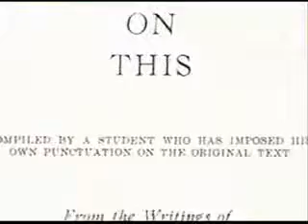Tupac Shakur at Age of 17